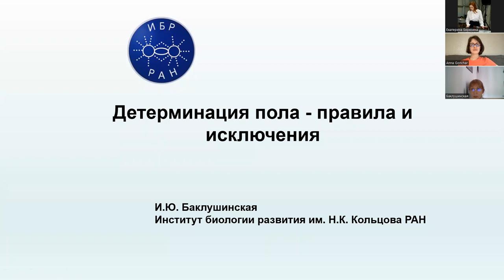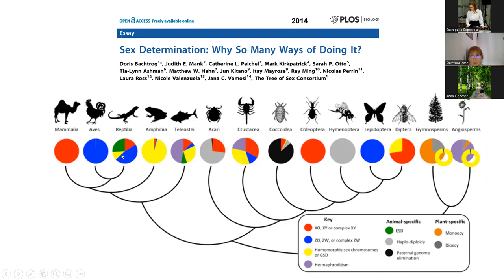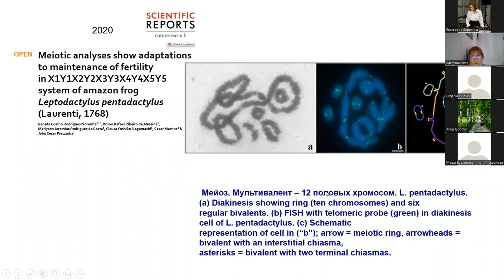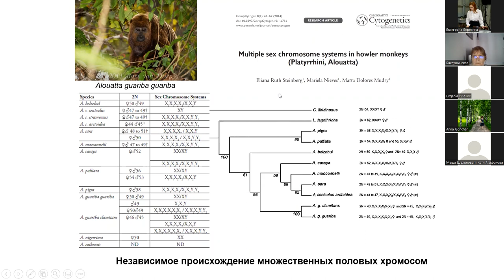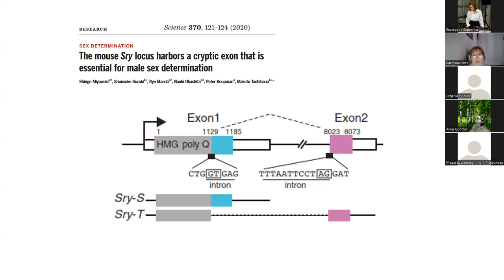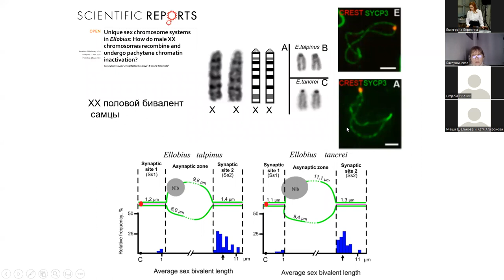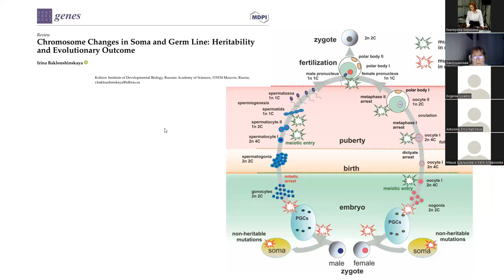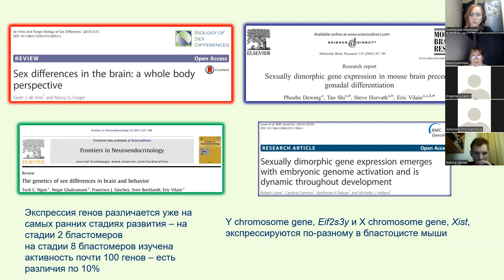Bioseminars.ru: Детерминация пола — правила и исключения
"Биосеминары"

Генетическая детерминация пола у высших позвоночных обеспечивается сложными каскадами экспрессии генов. Лучше всего эта система изучена у плацентарных млекопитающих, у которых пол определяется генами, точная временная и пространственная регуляция которых приводит к формированию семенников или яичников из бипотенциальных эмбриональных гонад. Генетические программы развития по женскому или мужскому пути не являются абсолютно разными, значительная часть генов вовлечена в оба пути.

К настоящему времени, несмотря на очевидный прогресс в изучении генетических механизмов детерминации пола, остается неясным, насколько изменчивыми могут быть каскад генов, вовлеченных в этот процесс, и система регуляции их экспрессии. Считается, что первичным фактором, определяющим формирование семенников у плацентарных, является ген Sry (Sex-determining Region Y). В двух группах грызунов – у четырех видов слепушонок Ellobius и двух видов колючехвостых мышей Tokudaia – Y-хромосома и ген Sry отсутствуют. Для видов слепушонок, утративших Y-хромосому, показано, что в геноме самцов и самок сохранились несколько генов, обычно локализованных на ней. У видов слепушонок с двумя X-хромосомами у особей обоих полов морфологическая идентичность половых хромосом маскирует функциональный гетероморфизм, который удается выявить только в мейозе.

Существование у слепушонок Ellobius и колючехвостых мышей Tokudaia самцов и самок при отсутствии Sry и возможном нарушении экспрессии гена Sox9 до сих пор не получило объяснения. Исследование видов с различными исключениями в структуре генома (XX или X0 у самок и самцов, полная или частичная потеря Y-хромосомы), а также в строении гонад может оказаться ключевым для понимания эволюции генетических механизмов детерминации пола.

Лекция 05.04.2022